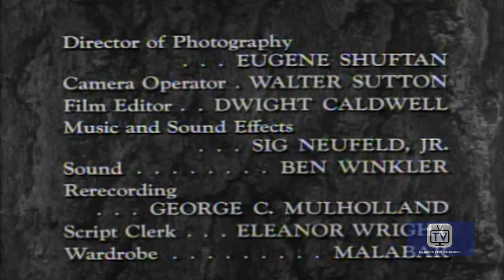Last of the Mohicans | Season 1 | Episode 25 | Washington Story | John Hart | Lon Chaney Jr.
Surveyor George Washington aids a young woman whose land grant is threatened by a wicked innkeeper. .